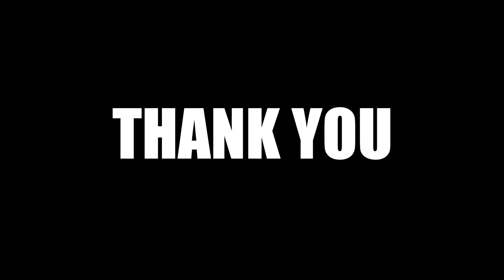Civ 6 | Mission, 100 Pop Capital. This Game Was Absolutely NUTS – (#1 Deity China Civilization VI)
In this game of Civ 6, we’ll be playing as Yongle’s China, and the objective today was to create a 100 population capital in game whilst trying to win.

Many people have made big cities in Civ 6, but I’ve created an experience to do it in game in a way that should lead to some of the biggest yields we’ve seen on the channel so far. I’m serious, this game takes Civ 6 and turns it up to 11.

Find the full playlist here:

00:00 - Hello & Welcome! Game Explain
03:01 - Turn 1
06:52 - My One Handy Barb Trick
10:54 - Ursa Smells Your Weakness
14:52 - Too Many Source Of Horse
18:58 - Housing Is Always Important
22:53 - The Alternative Scouting Play
26:46 - The Rain In Spain Can Be Seen Across The Plain(s)
30:44 - Master Of Puppets
34:55 - Pingala Will Forever Be My Bestie